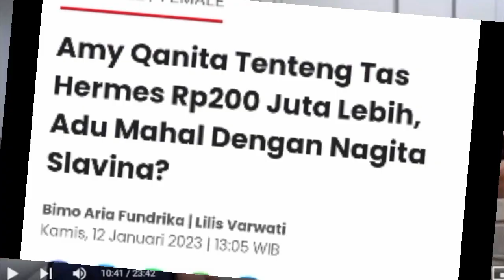Amy Qanita Tenteng Tas Hermes Rp200 Juta Lebih, Adu Mahal Dengan Nagita Slavina?